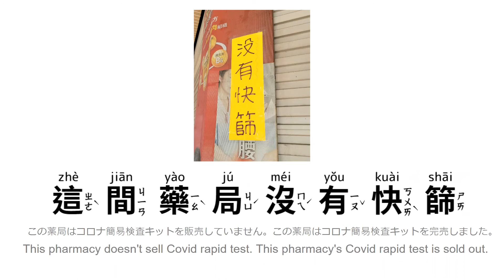【華語生活單字2】 快篩(kuài shāi)/ 這間藥局沒有快篩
最近台湾でコロナ簡易検査キットを購入するのは難しいです。
中国語でコロナ簡易検査キットは〈快篩(ㄎㄨㄞˋㄕㄞ，kuài shāi)〉と言います。一緒に勉強しましょう😁。
例句：這間藥局沒有快篩(zhè jiān yào jú méi ǒu kuài shāi)。